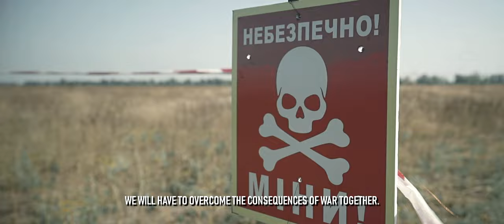Ukrainian Sappers. Diaries of the War (2024) OIFF-2024 Winter Film Market Extended Trailer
Ukrainian Sappers. Diaries of the War - is a documentary film directed by Andrii Zaiets about the heroic work of servicemen of the 143rd joint training center "Podillia" during the Russian-Ukrainian war from 2014 to 2023. From the first days of the large-scale invasion, servicemen of the demining groups of the United Training Center engaged in battle with the enemy and took part in the demining of demining territories of Kyiv, Chernihiv, Sumy, Kherson, Mykolaiv, Kharkiv, and Donetsk regions.

Director, Producer, Screenwriter, Editor, Sound Director, Composer and Project Designer: Andrii Zaiets;
Executive Producer, Screenwriter and the Interviewer: Olha Porovozniuk;
Director of Cinematography: Andrii Zaiets;
Video Operators: Roman Zhuk, Olha Povorozniuk, Dmytro Zavtonov, Andrii Zaiets, Oleh Rooz, Bohdan Zakordonets, Ivan Trach & Representatives Of The Public Relations Service of the 143 Combined Training Center "Podіllia";
Soundtrack Created From Non-Commercial Music From Youtube Library And Covers Of Popular Songs.